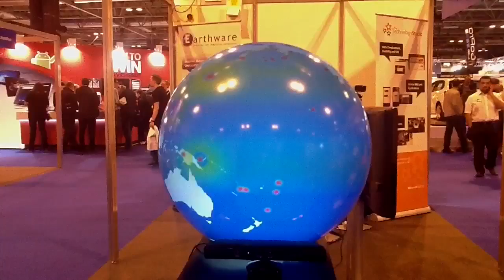Eye of Sauron kinect Hack on Puffersphere followed by Earth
This video was show at the gadget show live. It shows puffer fish Puffersphere modified to work with the Xbox Kinect. The eye of Sauron follows passers by, looking at each in turn. It looks a lot like the Lord of the rings, if only it was atop a huge tower.

The second part of the video shows the earthquakes leading up to the large on that caused the Japanese Tsunami and resulting shockwaves.